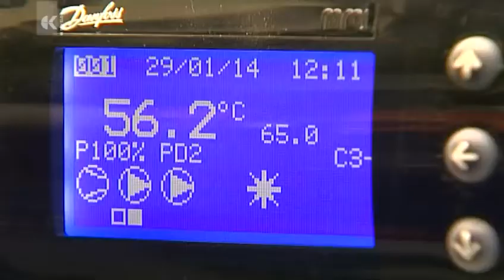Energetika hotelov Bernardin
V hotelu Bernardin so danes, 29.januarja 2014, zagnali toplotno črpalko, s katero bodo izkoriščali energijo morja za gretje in hlajenje ter tako povsem nadomestili uporabo kurilnega olja. Naložba je stala pol milijona evrov, z njo pa so naredili pomemben korak  na področju energetske učinkovitosti.